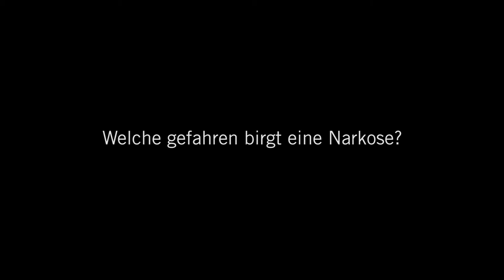Keine Angst vor der Narkose! 3 Fragen 3 Antworten | Asklepios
Viele Patienten fürchten vor einer Operation die Narkose. Dr. Petra Wegermann, Chefärztin der Anästhesie der Asklepios Klinik Weissenfels erklärt warum Narkosen heute nicht mehr gefährlich sind, welche Formen einer Narkosen es gibt, wie sich Patienten vorbereiten können und mit welchen Nebenwirkungen eventuell zu rechnen sind.